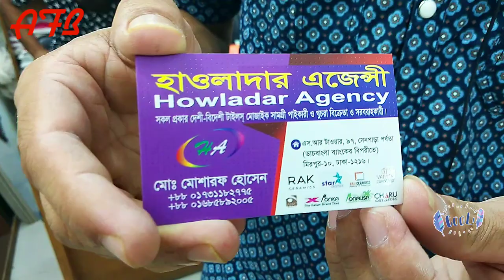বাংলাদেশের সবচেয়ে সস্তায় পাইকারী দামে টাইলস কিনুন।। Buy tiles at wholesale price in Bangladesh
বাংলাদেশের সবচেয়ে সস্তায় পাইকারী দামে টাইলস কিনুন।। Buy tiles at wholesale price at lowest price in Bangladesh.

SHOP🚸 হাওলাদার এজেন্সী(Howladar agency)
            সকল প্রকার দেশী-বিদেশী টাইলস সামগ্রী
           পাইকারী ও খুচরা বিক্রেতা ও সরবরাহকারী।

Address➡️  এস.আর টাওয়ার,৯৭,শেনপাড়া পর্বতা
                          (ডাচবাংলা ব্যাংকের বিপরীতে)
                             মিরপুর-১০, ঢাকা-১২১৬

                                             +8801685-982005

Tiles design.
Tiles fitting.
Bathroom tiles.
বাংলাদেশে টাইলস এর মূল্য/দাম।
টাইলস ডিজাইন।
টাইলস এর ডিজাইন।
টাইলস এর দাম।
টাইলস লাগানো নিয়ম।
সবচেয়ে কম দামের টাইলস।
সবচেয়ে ভালো মানের টাইলস।
টাইলস এর পাইকারী দাম।
কম দামী টাইলস।
টাইলস পরিস্কার করার নিয়ম।
AFB tiles.